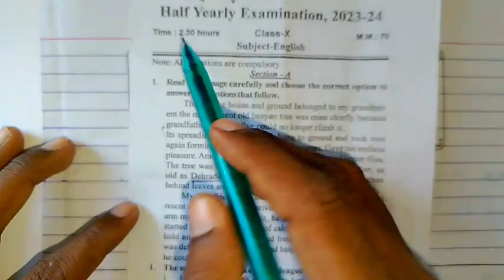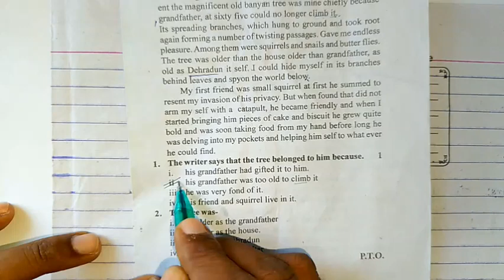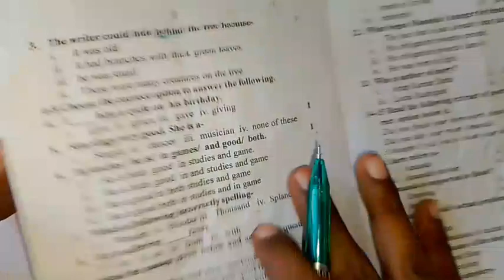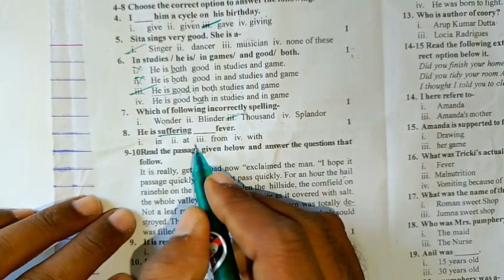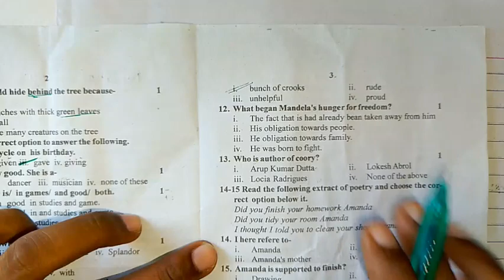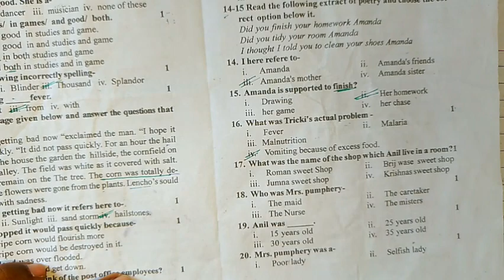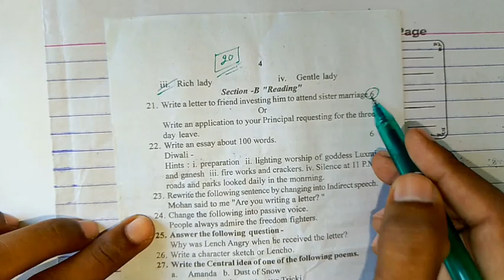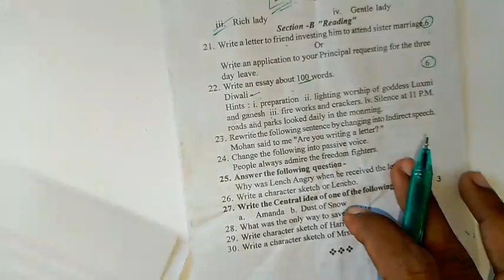मिल गया अंग्रेजी का वायरल पेपर | 10th English अर्धवार्षिक पेपर 2024 | 10th English half yealy paper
class 10th English paper, class 10 half yearly english paper, class 10 angreji ardh vaarshik viral paper 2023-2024, class 10 अंग्रेजी अर्ध वार्षिक वायरल पेपर, मिल गया अंग्रेजी का वायरल पेपर, up board exam half yearly english paper class 10, angreji kaa viral paper, english class 10 important questions, class 10th modal paper english 2024, class 10th English ardhvarshik paper ka sampurn hal, lecture by firdos